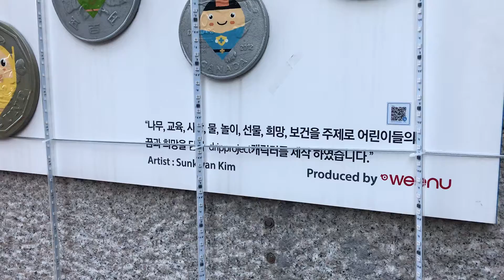โยนเหรียญอธิษฐาน ที่คลองซองกเยชอน Cheonggye cheon